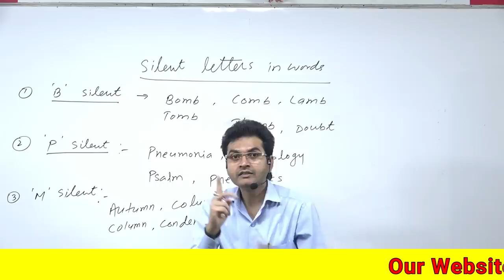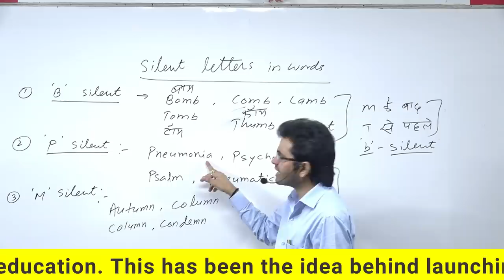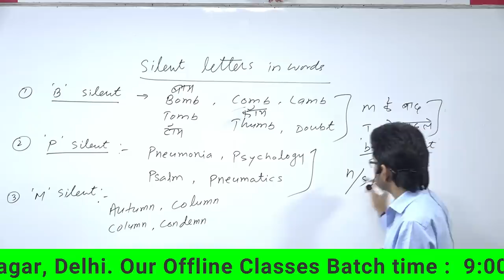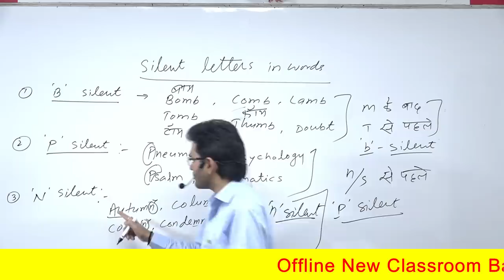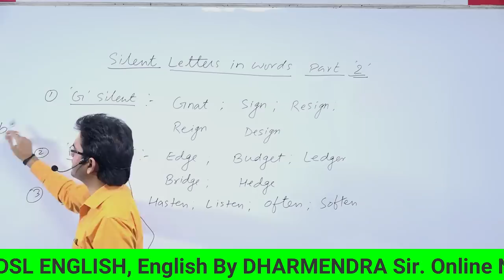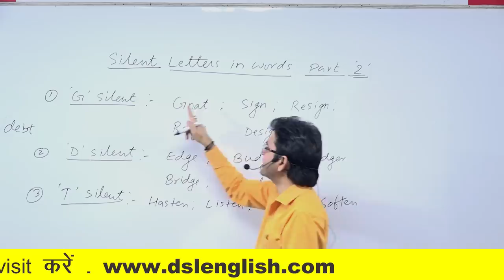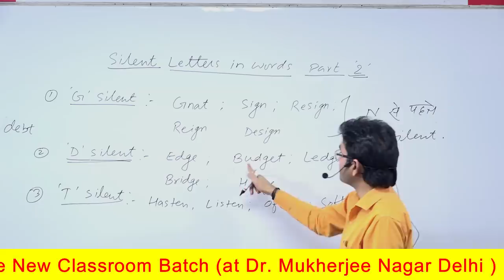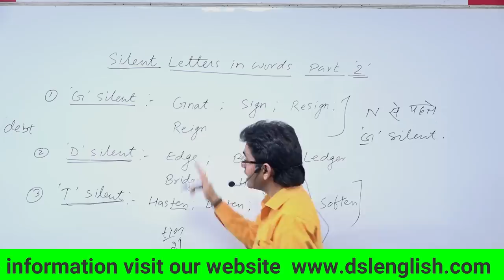Silent Letter in English by Dharmendra Sir | Basic English Grammar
In this video, we will discuss how to use Silent letters or Words in English while we speak in English.

• DSL English onilne coaching imparts basic to advance English learning to the students of UPSC, SSC CGL, Bank IBPS, CPO, NDA, CDS, DSSSB and other competitive exams. The DSL English coaching also provides a Paid Online Course/class of English for beginners be it school students or aspirants of various competitive exams and others.

• DSL English course provides :
• English Grammar
• Objective English
• English Translation
• Doubt Class